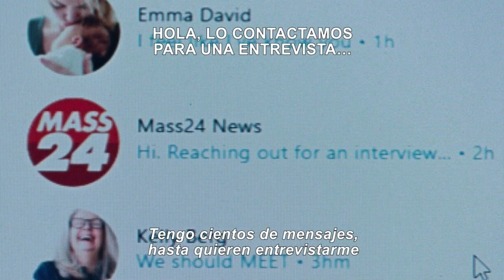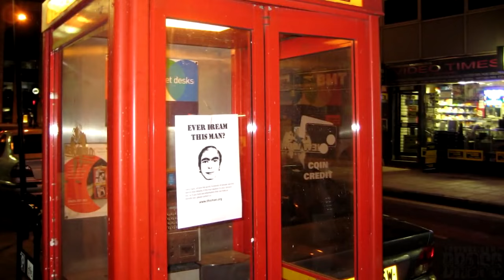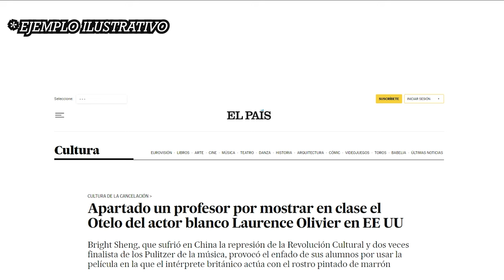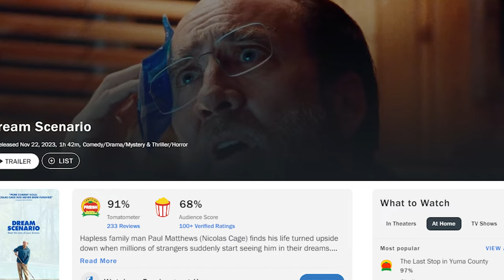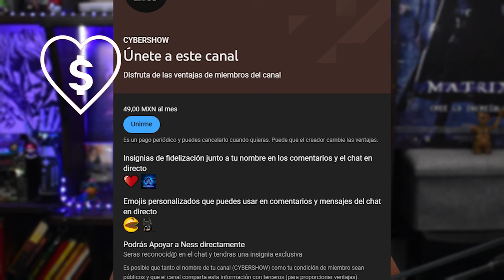¿HAS SOÑADO A ESTE HOMRE? Reseña: EL HOMBRE DE LOS SUEÑOS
DreamScenario o El hombre de los sueños es una comedia ,dramatica con un toque fantastico que resulta tan extraña como su protagonista nicolascage .
Para los cinéfilos que buscan algo diferente de calidad , esta es tu pelicula.

2- Ver  los comerciales completos y dejar tu like.

3- Únirte al canal como patrocinador por solo $99 pesos mensuales  (arriba hay un boton azul que dice unirte)

7-Hago esto por que disfruto comunicar ideas, opiniones y sueños cumplidos y por cumplir , mi opinion es sincera  y con el objetivo de  ayudarte a tomar una decisión de manera desenfadada y relajada del mundo del cine y de los videojuegos o simplemente pasarte un buen rato.

 A.Ness